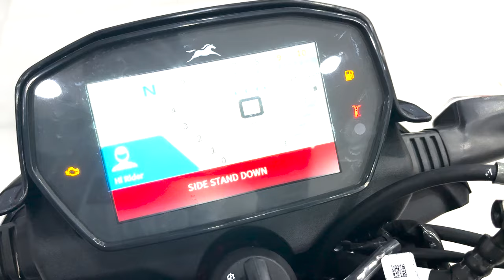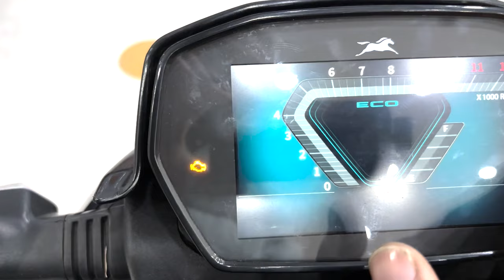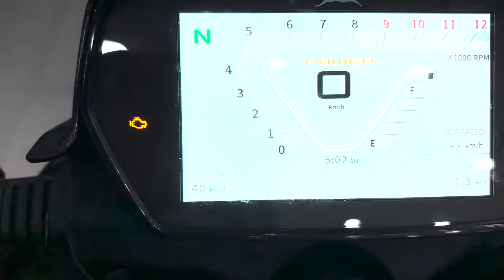2024 New TVS Raider 125cc detailed review | Bluetooth, voice command all features explained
Get ready for an in-depth exploration of the all-new TVS Raider in this detailed review! In this comprehensive review, we leave no stone unturned, delving into the bike's tech-savvy features and demonstrating how they enhance your riding experience.

Showroom details:
Kiara TVS Lucknow